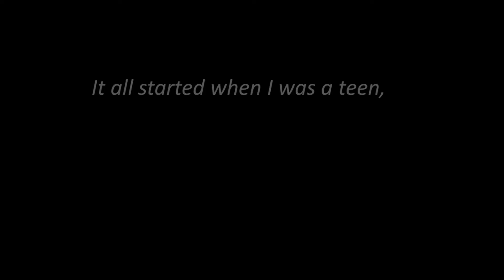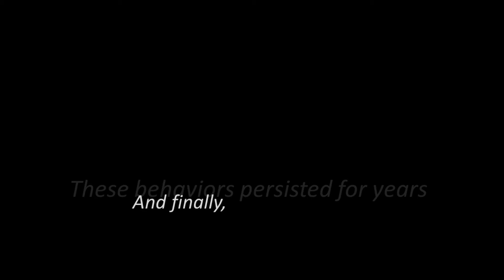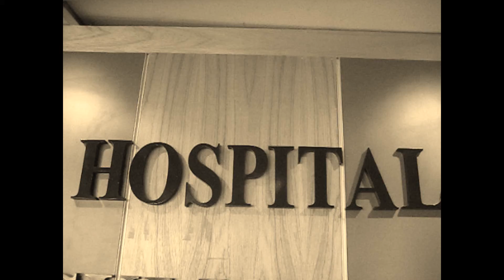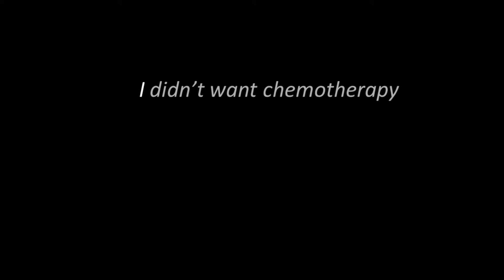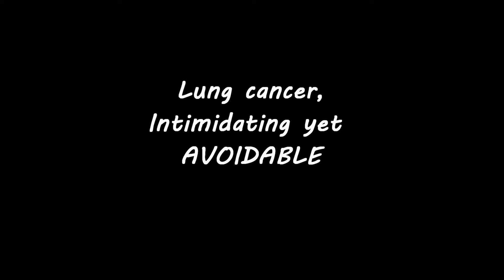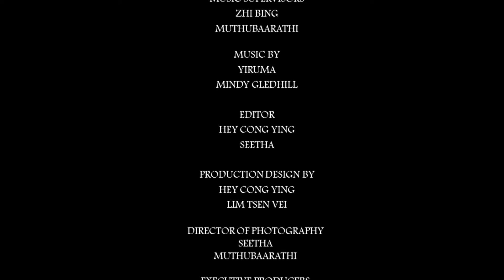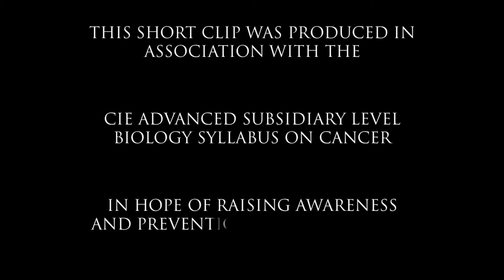Biology Video on Lung Cancer by THE CREW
I would like to dedicate my gratitude to Lim Tsen Vei, Seetha, Sam Chiang, Ram, Zhi Bing and Muthu for the utmost support. ^^